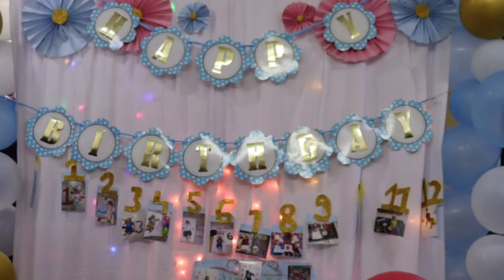Birthday decoration idea|| simple birthday decoration at home|| lockdown special birthday decoration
Simple decoration idea at home

What you want for this simple decoration
Backdrop stand
Backdrop cloth
Balloons
Decoration fans
Photos from 1-12 months
Balloon stand -2
Foil balloons-ONE letters

Note : In this channel I provide information for my personal choice only not for any professional advice.